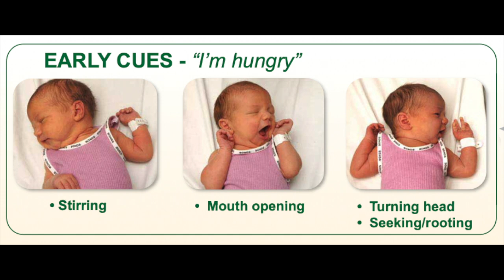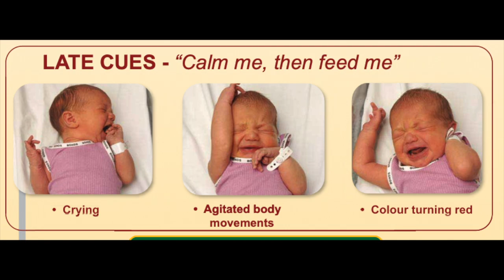Hunger & fullness cues | How to recognise if your baby is hungry or full?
In this video, Dr Anjana tells us all about recognising your baby's "hunger cues" (early, active, and late). It is best to pick her up and feed her before she goes into late hunger cues.
She also tells us about "fullness cues", that is, how to recognise if your baby is full after a feed.
Responsive feeding is all about knowing about these cues, and tailoring your feeding to them.